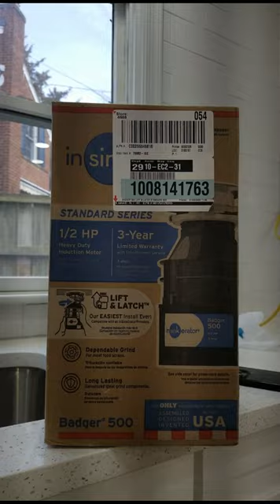Badger 1/2 HP Garbage Disposal